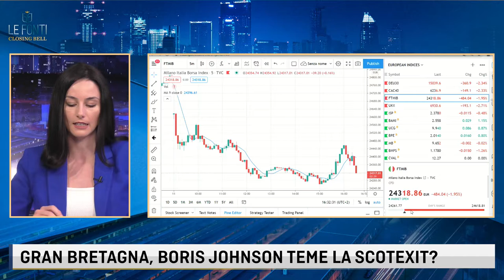GB, I TORIES CONFERMANO LA LEADERSHIP MA JOHNSON TEME IL SCOTEXIT